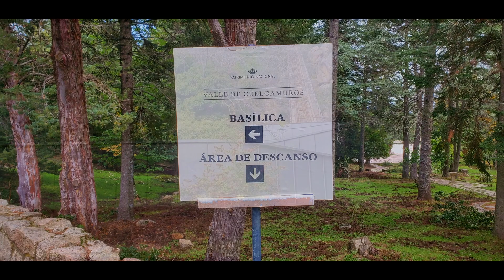Valle de los Caidos Sierra de Guadarrama Madrid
Como podéis ver,  el valle de los caídos, rebautizado desde 2022 como Valle de Cuelga muros, se encuentra muy cerca de Madrid, en la sierra de Guadarrama  y muy próximo al monasterio del escorial.
No voy a hablar de su historia, porque de una forma u otra, todo el mundo la conoce, al menos en España. Mi descripción será gráfica y visual, y en ella , solo pretendo reflejar mi profundo sentimiento de respeto, así como transmitir, la triste solemnidad que produce, saber que en el lugar, de manera oficial, se encuentran unos 40000 cadáveres, ubicados  en los osarios  que se ubican  en el interior de las distintas capillas que discurren a ambos lados de la enorme galería horadada en el interior de la montaña, a la que se le dio forma de cruz, aunque según fuentes extraoficiales hay muchos más.